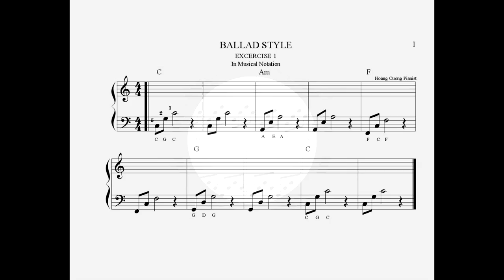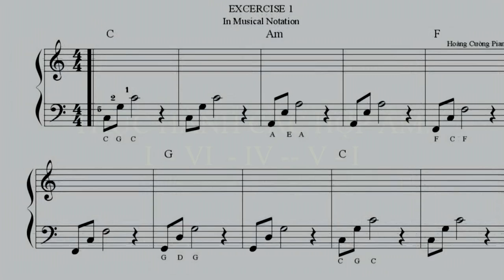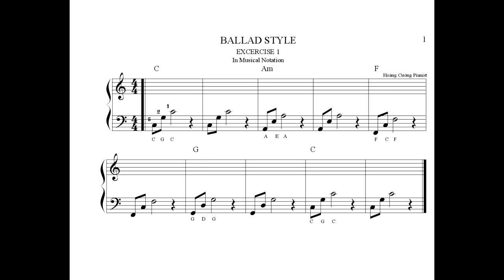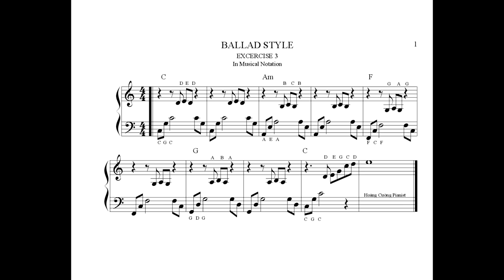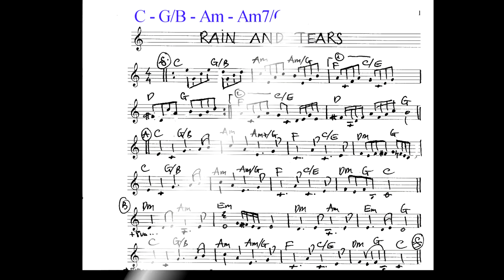#01 |Pop piano|Hướng dẫn đệm điệu Ballad trên piano | Ballad Part1| Hoàng Cường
BÍ KIẾP LUYỆN PIANO ĐỆM CA, COVER VÀ SOLO
Bạn không có thời gian lên lớp học?
Bạn ngại vì lớn tuổi phải lên lớp theo đuổi đam mê âm nhạc?
Piano phương pháp tự học đệm ca và solo tại nhà dễ hiểu, chủ động thời gian, áp dụng ngay vào các bài hát quen thuộc.
Mua sách để tự nghiên cứu, mua sách để tặng bạn bè.
Piano Phương Pháp Nhạc Nhẹ, bộ sách 3 cuốn + audio (2 cuốn Piano phương pháp nhạc nhẹ đã in + 1 sách sách thực hành pdf)
Đặt hàng 1 cuốn: 300,000 vnđ
Đặt hàng trọn bộ 3 cuốn: 500,000 vnđ
Sách có bán tại:
Trung tâm nhạc nhẹ HC
40/8A Trần Quang Diệu, P14, Q3
385/12 Nguyễn Đình Chiểu, P5, Q3
Hình thức mua:
Khách hàng để lại số điện thoại + địa chỉ + Tên người nhận sách.
1. Nhận sách và thanh toán (ship COD)
2. chuyển khoản và nhận sách
3. Mua trực tiếp
Ctk: Hoang Manh Cuong
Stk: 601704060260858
Tại Ngân hàng VIB, Chi nhánh Q1 – Tp. HCM
Ghi rõ số điện thoại, họ tên và nội dung chuyển khoản

HC MUSICAL CENTER
40/8A Trần Quang Diệu, P14. Q3. TP. HCM
Nhằm giúp cho các bạn yêu nhạc có thể tự chơi solo, hòa tấu hoặc tự đệm một bài hát cho mình hoặc ca sĩ, chúng tôi mở các lớp đào tạo nhạc nhẹ từ căn bản đến nâng cao như sau:
Chuyên đào tạo nhạc nhẹ các môn:
1. Piano (đệm ca, hòa tấu, độc tấu)
2.Guitar
3.Violin
4. Thanh Nhạc

Mục đích khóa học:
• Tạo cho học viên biết cách đệm và sole một bài hát từ căn bản đến nâng cao trên phương pháp nhạc nhẹ
• Giáo trình nước ngoài và giáo trình trung tâm biên soạn rất dễ hiểu và hiệu quả
• Học viên có thể đi chơi nhạc hoặc tự đệm đàn chuyên nghiệp sau khi tham gia khóa học.
• Giới thiệu chổ làm thích hợp cho học viên có nhu cầu
• Mỗi học viên sẽ được thu âm và quay một MV cho một bài hát sau khi kết thúc khóa học.
• Nhận hoc viên mỗi ngày